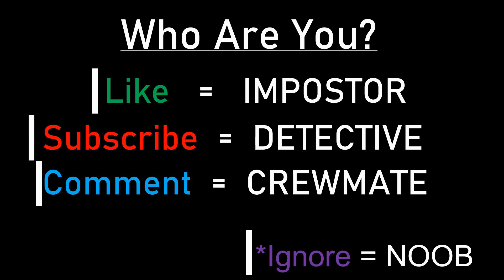Astronomia - Coffin Dance Meme - Among Us Cover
Si os ha gustado dejen me gusta y subscribanse ;)

Hi Everyone!